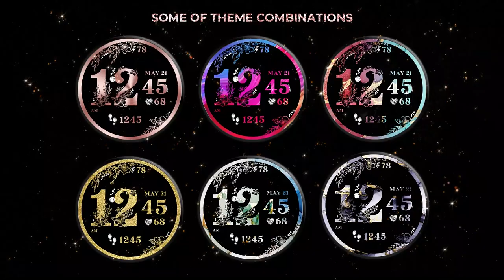"PER002 - Laila" is a digital Wear OS watch face designed by PERSONA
📌  INSTALLATION NOTES
Before leaving negative feedback (1 star) on Google Play, please read the installation guide and frequently asked questions (FAQ) list.

💌  If you need any assistance, I’m here to help!

⚙️  FEATURES
◾️ 10X Backgrounds
◾️ 10X Color Combinations
◾️ 2X Customizable Complications
◾️ 3X Customizable App Shortcut
◾️ Heart Rate
◾️ Low Battery Level Alert (red color under 20%)
◾️ Digital 12H /24H
◾️ Wear OS

⚠️ IMPORTANT
To see weather information invoke the customization mode and select "WEATHER" for custom data.

🎨  CUSTOMIZATION
 Touch and hold display to open customization mode. You can customize the field with any data you want. For example, you can select weather, time zone, sunset/sunrise, barometer, next appointment, and more.

◾️ Purchase this watch face.
◾️ Write a comment on Play Store

⌚ SUPPORTED DEVICES
◾️ Samsung Galaxy Watch 6 /  6 Classic
◾️ Samsung Galaxy Watch 5 /  5 Pro
◾️ Samsung Galaxy Watch 4 / 4 Classic
◾️ Casio WSD-F30 / WSD-F21HR / GSW-H1000
◾️ Fossil Wear / Sport / Gen 5e / 5 LTE / 6
◾️ Hublot
◾️ Mobvoi TicWatch Pro / 4G / E3 / LTE / GPS
◾️ Mobvoi  Pro 3 Cellular / C2 / E2/S2
◾️ Montblanc Summit / 2+ / Lite
◾️ Suunto 7
◾️ TAG Heuer Connected Modular 45
◾️ TAG Heuer  Modular 41 / 2020
✅  And all other Wear OS devices with API Level 28+

Sincerely,

Ayla GOKMEN